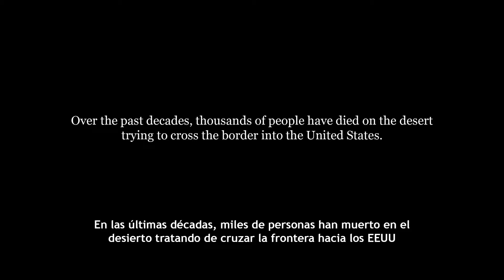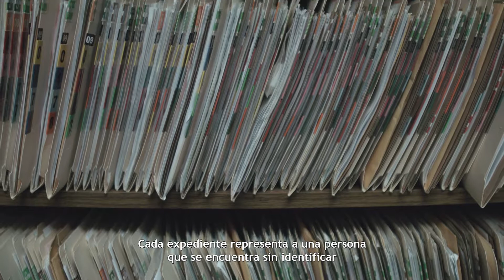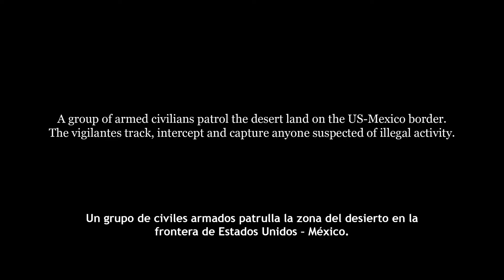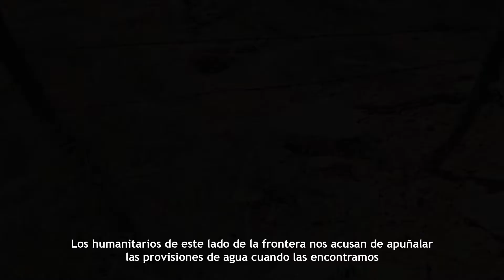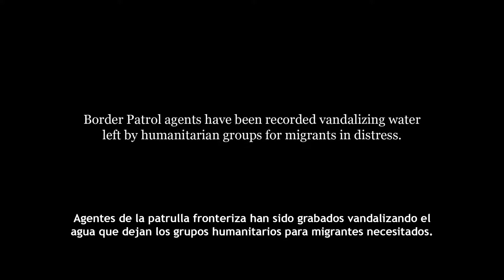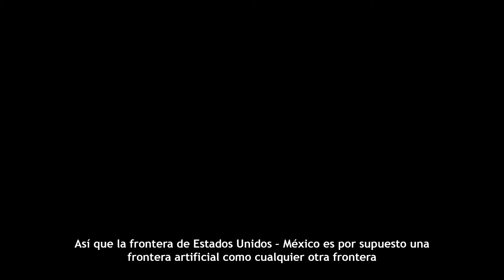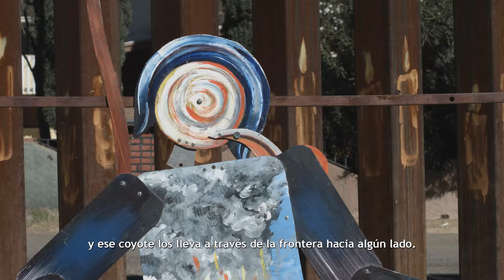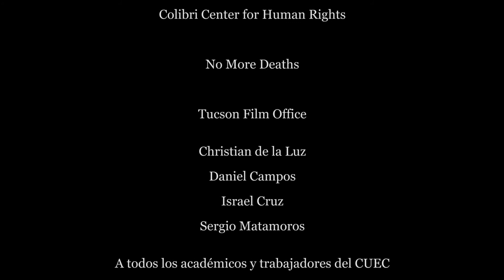El Muro Adentro (The Wall Within)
Guión, dirección, edición: Juan Manuel Ramírez.

Fotografía: Héctor Calvillo, Juan Manuel Ramírez.

Sonido: Fabián León.

Este documental retrata la crisis humanitaria a lo largo del desierto de Sonora, donde miles de personas han muerto en los últimos años tratando de cruzar la frontera desde México hacia los Estados Unidos en busca de empleo. En medio de esta catástrofe, derivada de las medidas antiinmigrantes de los estadounidenses, el gobierno de Donald Trump pretende construir un nuevo muro fronterizo.